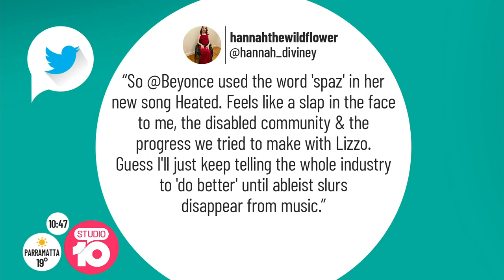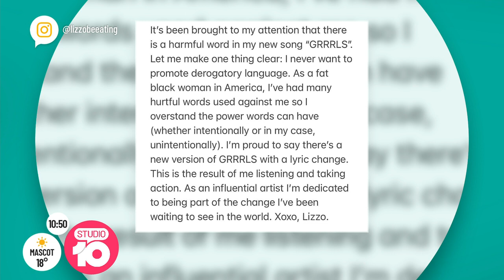Beyoncé Receives Backlash Over Ableist Lyric | Studio 10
Following mounting backlash from the disability community, Beyoncé will remove an ableist lyric from her new song 'Heated'. But is that enough? Disability advocate Hannah Diviney breaks it down.